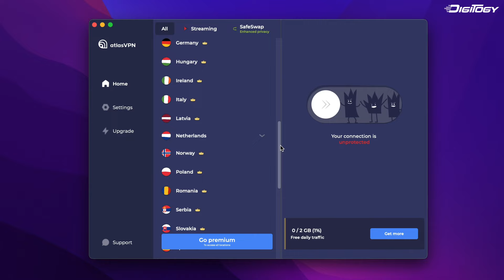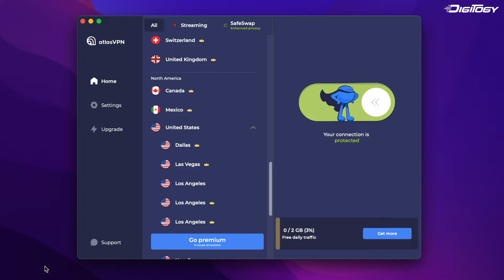A free VPN that actually work?! AtlasVPN review